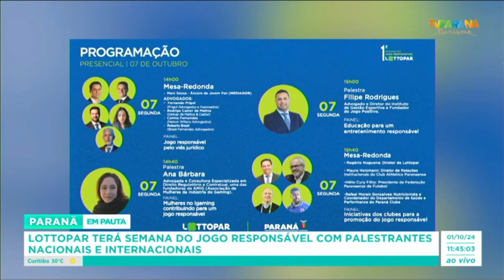Lottopar terá semana do jogo responsável com palestrantes nacionais e internacionais!